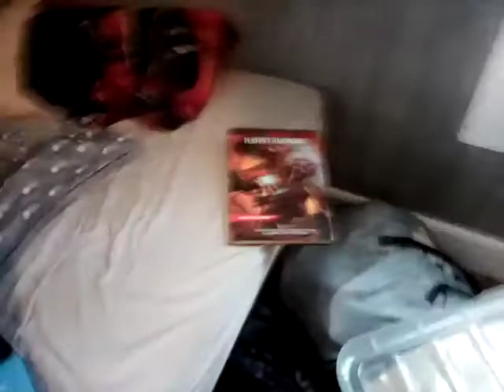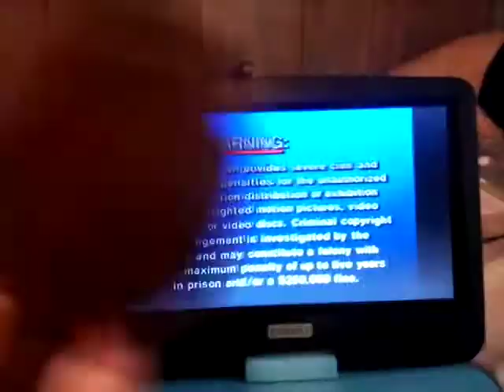Sackboy Watches The Sony BMG Music Entertainment Home Entertainment Logo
Celebrating the transformers: the movie's 35th anniversary!